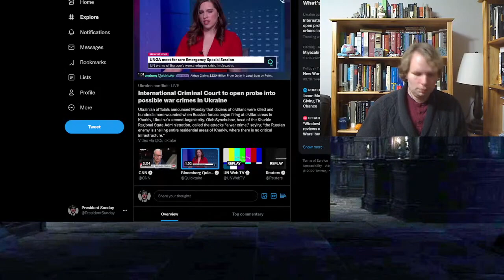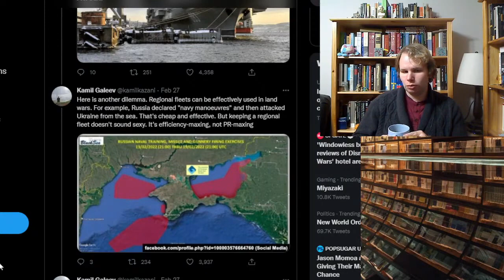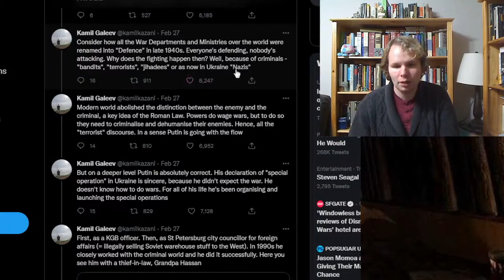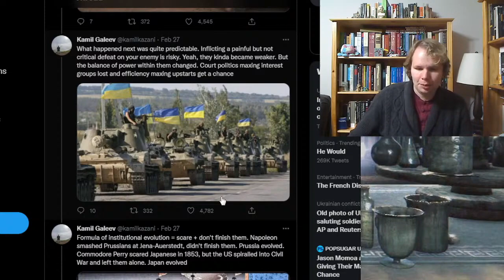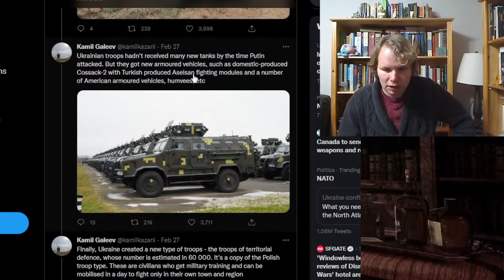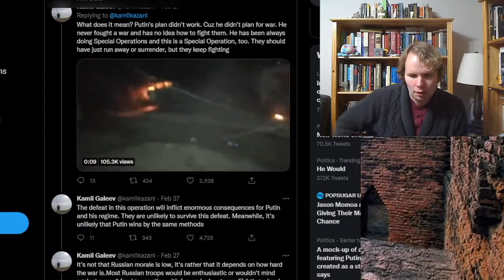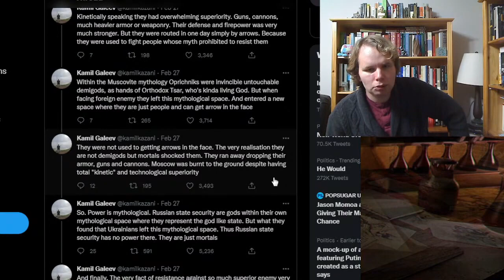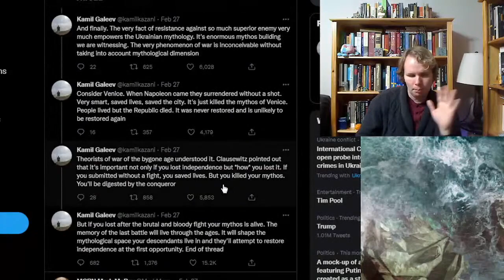How Political Corruption Bred Russia's Military Incompetence